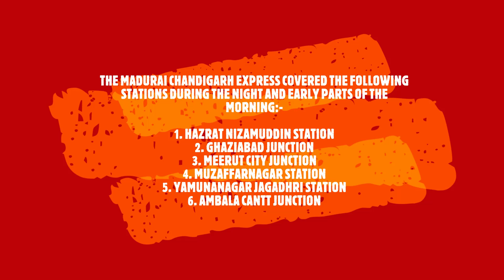MADURAI to CHANDIGARH || Full Train Journey- PART 5 || Train No 12687- Madurai Chandigarh SF Express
Hi Guys,
This video compilation is the fifth part of a 5 part series that covers my journey from Madurai to Chandigarh. I was traveling on the Madurai Chandigarh SF Express that was hauled by a "RED BEAST" ED WAP4 with Road No. 22224 till Erode Junction & RED BEAST" ED WAP4 with Road No. 22357 till Chandigarh Junction!!!

PART 5 covers the final leg of the journey with the train's run to Gwalior Junction on Day 3 and ends with the train's arrival at Chandigarh Junction!!

WATCH OUT FOR the DETAILED arrival at Chandigarh Junction and skipping Mathura Junction!!!

DON'T MISS the train's run through the scenic section between Jhansi & Gwalior and the arrival and departure from Gwalior Junction & Agra Cantt Station!!

This part also covers the crossing with a KYN WAP7 "PUSH PULL" NZM CSMT Rajdhani Express, TKD WAP7 led Goa Express & a BSL WAP4 led Chandigarh Yesvantpur Karnataka Sampark Kranti Express!!

Jai Hind!